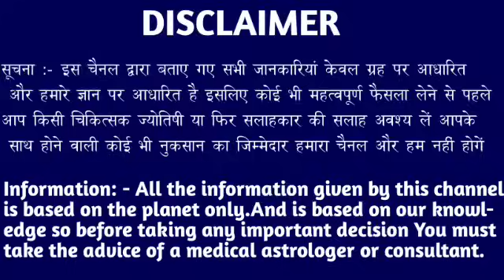वृश्चिक राशि वाला 01 और 02 फरवरी आपका जिंदगी खत्म करना चाहता है जल्दी देखो। Vrishchik Rashi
वृश्चिक राशि वाला 26 और 27 जनवरी आपका जिंदगी खत्म करना चाहता है जल्दी देखो। Vrishchik Rashi